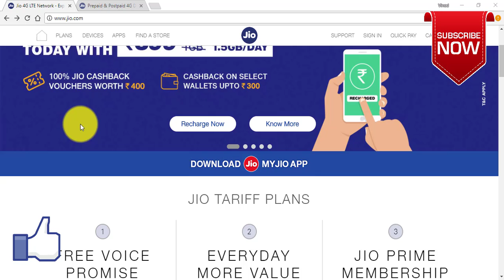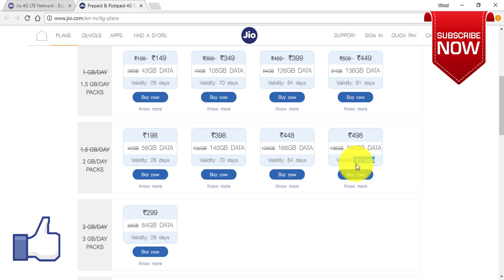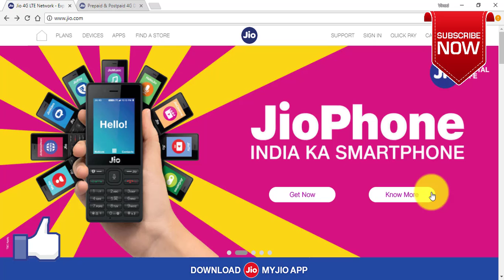Reliance JIO Republic Day OFFER 2018 | GET 42 GB DATA in ₹149 JIO Recharge Tariff Plan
About : TechGuru is a YouTube Channel, where you will find technological videos in Hindi, New Video is Posted Everyday :)